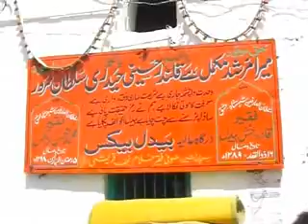Badil Urs Rohri